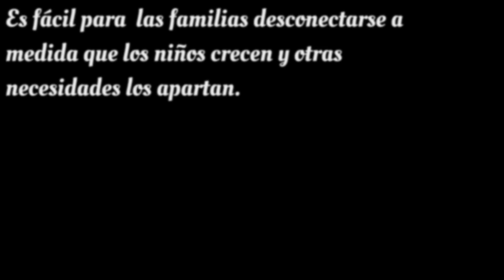The Keep Connected Program at IJ Holton - Translated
The Keep Connected program at IJ Holton gives parents and youth an opportunity to learn about keys to positive family relationships and encourages them to try new ways to stay connected even as kids grow up and become more independent.